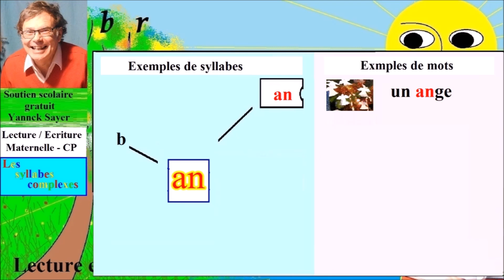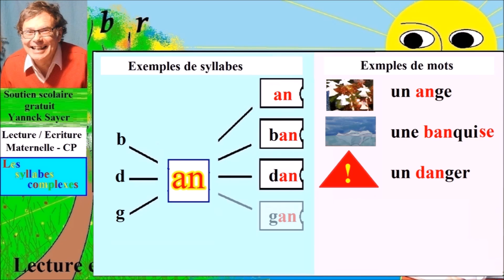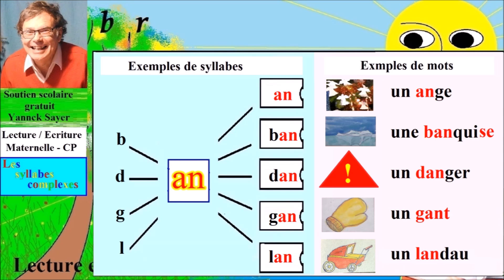Apprentissage de la lecture Maternelle CP en Français # an (54)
Comment apprendre à lire dès la maternelle en GS et au CP les syllabes complexes des consonnes nasales comme ( an ) dans la construction des syllabes, des mots et des phrases et des conseils pour accompagner votre enfant avec l’aide de la méthode de lecture syllabique : les mouvements de la bouche dans le son ( an) dans la construction des syllabes, des mots et dans la diction des phrases. Cette méthode d’apprentissage de lecture syllabique maternelle grande section et CP en français est simple, efficace et progressive. Chaque leçon sur ( les sons complexes ) est dédiée à l’apprentissage d’un  couple de lettres de l’alphabet ( le couple an ) où l’enfant découvre la lecture sur trois niveaux :
(1) Comment lire et prononcer correctement une syllabe comme (ban, can, dan, gan, jan, lan, man, nan, pan, ran, san, tan, van ) et comment savoir construire cette syllabe soi-même avec l’aide de l’arbre aux syllabes ;
(2) Comment se construit un mot à de deux syllabes par association comme par exemple ( lan + dau = landau, un ou le landau ) avec la méthode syllabique ;
(3) Comment lire une phrase simple après avoir lu les syllabes et compris chaque mot de la phrase puis la lecture de la phrase entière avec la ponctuation que l’enfant pourra répéter. Dans les phrases, les mots sont prédécoupés en syllabes de couleurs différentes pour aider l’apprentissage plus facile des syllabes lors de la lecture et aider la mémorisation.
Avec cette méthode syllabique de la lecture en Français pour Maternelle dès la GS et CP, l’enfant fera des progrès rapidement dans la lecture des syllabes, des mots et des phrases sur tous les terrains de lecture : petits livres, brochures et pourquoi pas les e-mails. La lecture est une porte incontournable vers le savoir mais aussi une fabuleuse ouverture vers le rêve au travers les jolis contes et toutes les histoires inimaginables.

Retrouvez toute la série facile de l’apprentissage de la lecture en Maternelle dès la Grande Section et CP en Français avec de nombreux conseils pour les parents afin d’accompagner leurs enfants et un tableau récapitulatif sur : Comment savoir lire rapidement toutes les lettres de l’alphabet de a à z avec ou sans accents ( aigu, grave, circonflexe et tréma ), les syllabes avec toutes ces lettres et les mots avec ces syllabes et enfin les phrases avec ponctuations ( le point, la virgule, des guillemets, les points : double, d’exclamation et d’interrogation ) ; mais aussi la découverte des articles, des noms, des adjectifs et une initiation aux accords simples en genre et en nombre des noms communs et adjectifs qualificatifs. Cette série peut être utilisée comme support gratuit d’orthophonie pour les enfants ou adultes en difficulté de confusion des sons auditifs et  / ou confusion visuelle des lettres.

Cette série comprend les syllabes, les mots et les phrases avec :
- Les consonnes : b, c = k, c=s, c=z, ç, d, f, g / gu , h, j, k, l, m, n, p, q, r, s, t, v, w, x, z
- Les syllabes avec une consonne nasale avec m et n : am, an, em, en, im, in, om, on, um,
- Les syllabes avec : et, ez, er, ier, ge, gi, oin, ill, eill, aill, euill, ouill, ain, ein, ail, eil, euil, ouil, ion, ien, ian, ti=si, st, sp, sl, sc, sk, squ, sph, um, emme, ent, ant.